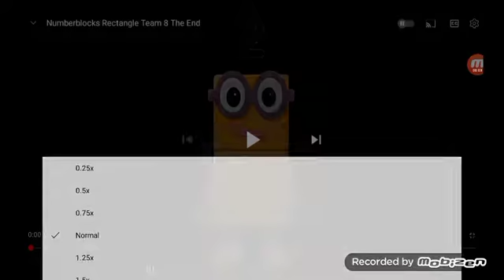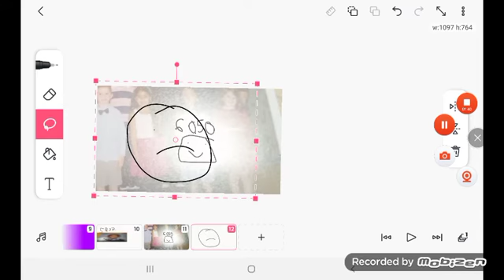rectangle team 9